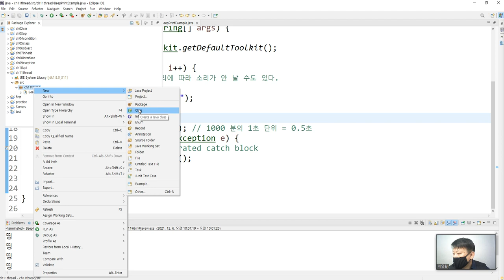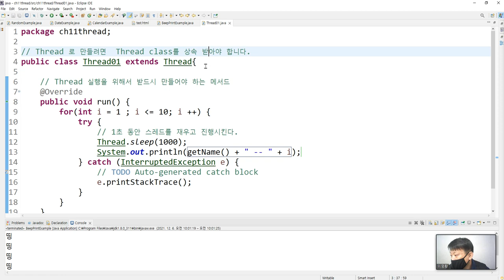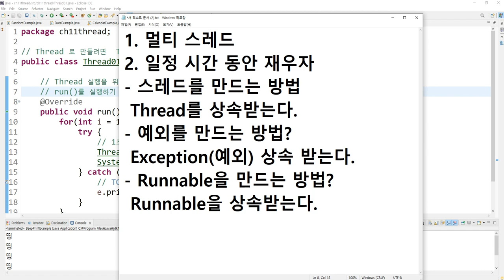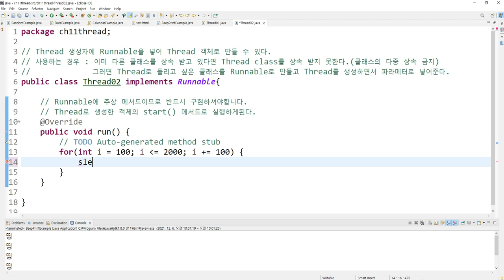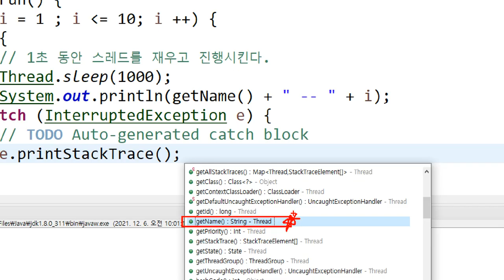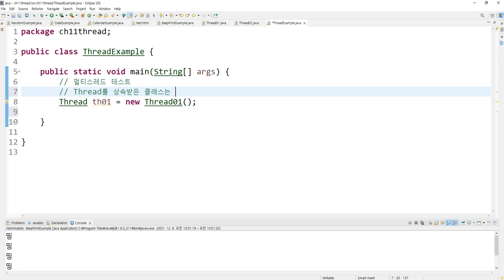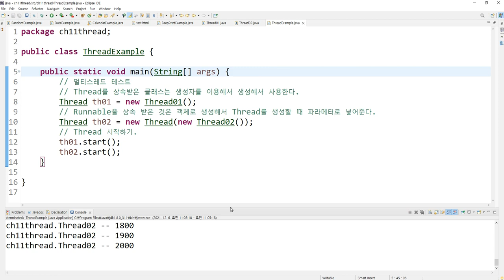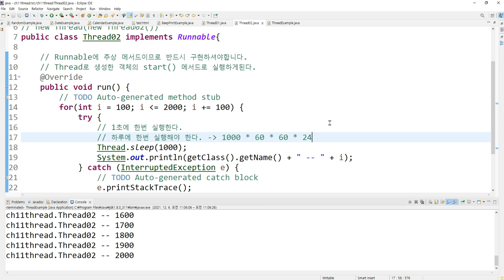Webjjang JAVA ver.2021.11 11-02 Thread - Thread 클래스 만들기와 실행(웹짱과 함께 하는 자바)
웹짱과 함께 하는 자바
11. Thread
 11-02 Thread - Thread 클래스 만들기와 실행